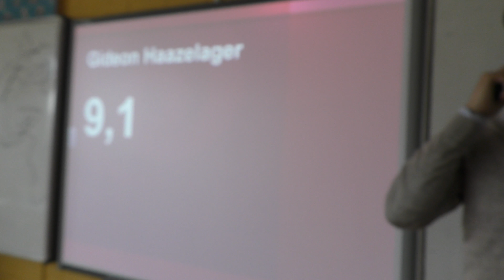Afdeling mhv geslaagd! Maar hoe?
Vandaag vierden we feest op Echnaton, want (bijna) iedereen is geslaagd. Naast de ontvangst van een prachtig diploma bbl, kbl, mavo of havo kregen de kandidaten ook nog diverse hartverwarmende gelukwensen in deze video.

Beelden, interviews en edit: alle leerlingen van ons mediabedrijf Echnaton FM Crossmedia.